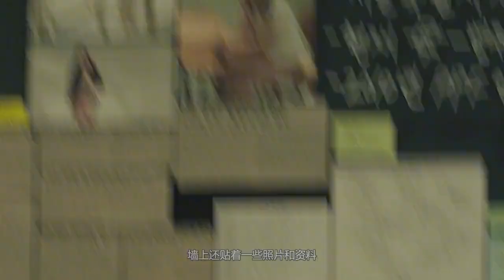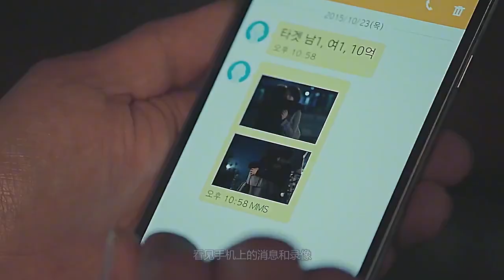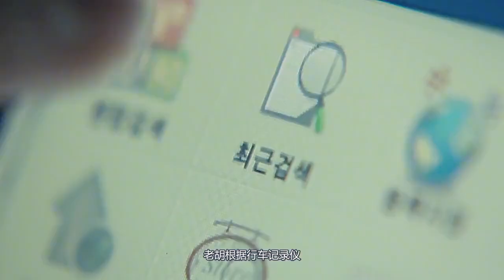韓國頂級殺手失憶，竟意外成為影帝《幸運鑰匙》